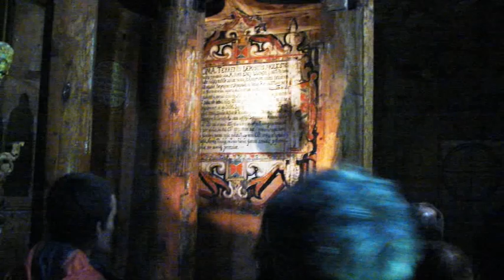Mazais Trollis 2007. Uz Vīkas baznīcu.